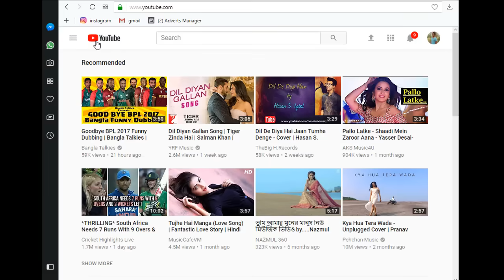রোবট সোফিয়া বাংলাদেশে - নিউজ || Sophia Robot in Bangladesh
BD Tech News - Ep 1